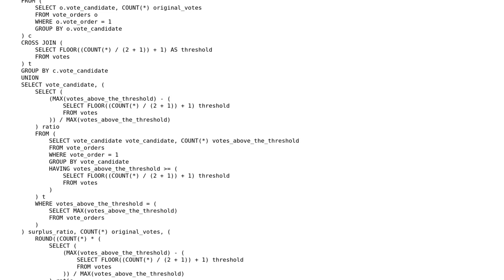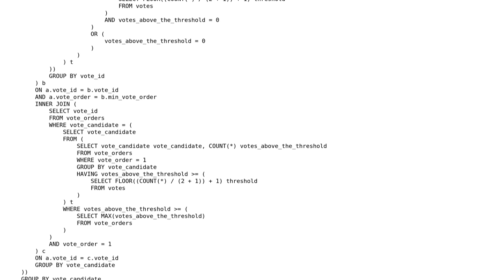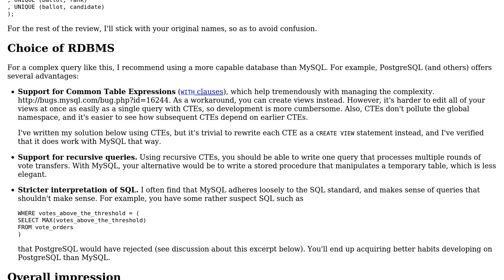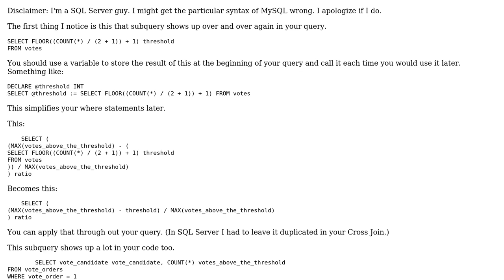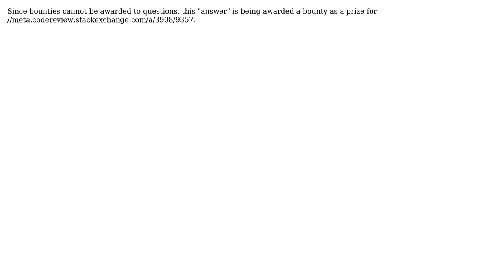Code Review: Complex query to count votes with a redistribution system (3 Solutions!!)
Code Review: Complex query to count votes with a redistribution system

With thanks & praise to God, and with thanks to the many people who have made this project possible! | Content (except music & images) licensed under CC BY-SA | Music | Images & others | With thanks to user RubberDuck user Kristofer Gisslen user 200_success and the Stack Exchange Network Trademarks are property of their respective owners. You are responsible for your own actions.